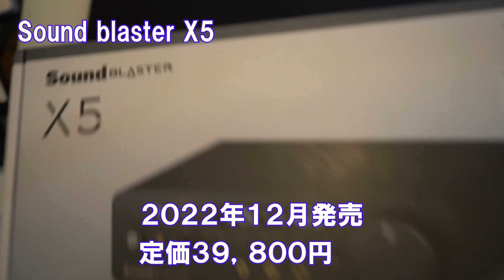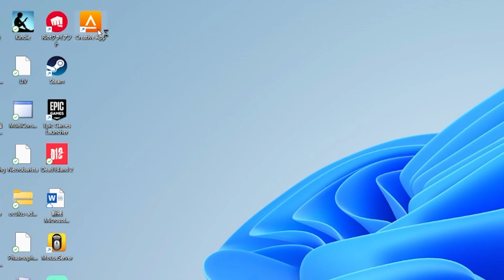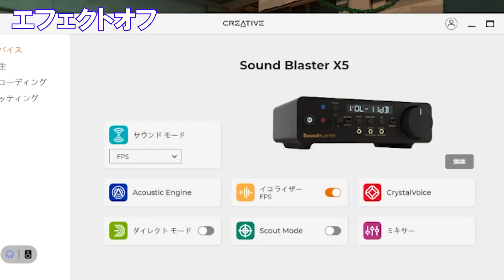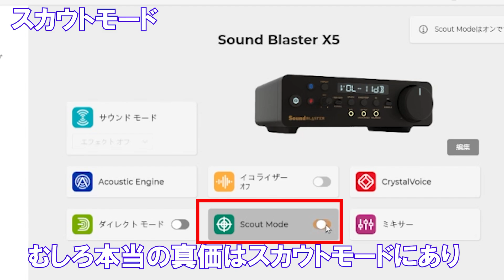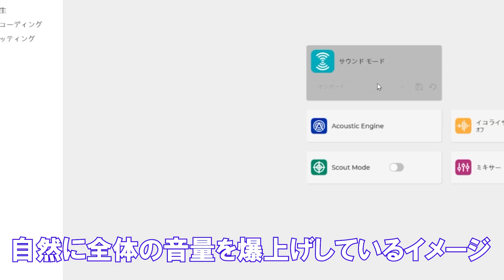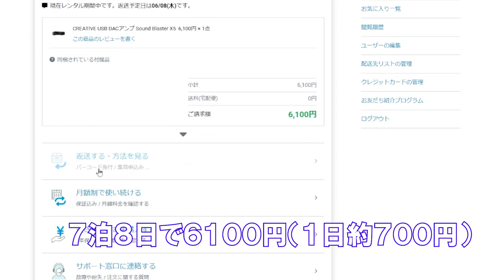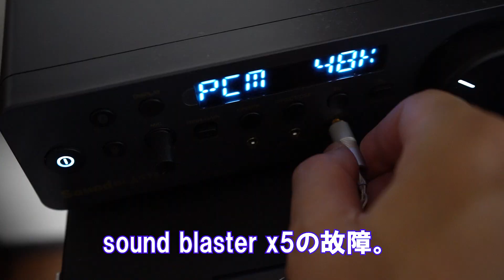sound blaster x5 vs zen dac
sound blaster x5#zen dac

0:00 sound blaster x5

1:05 実際の使用動画

1:27 ソフトウェアダウンロード方法

1:55 スカウトモード

4:38 無線タイプもアンプできる

5:05 rentioは高い

5:22 4.4mmバランスケーブルは故障のため差せず

6:14 vs zen dac

7:22 実際の使用感はsound blaster x5が上

8:32 音質を改善したら遜色ないレベルに

9:49 結局はzen dacが◎